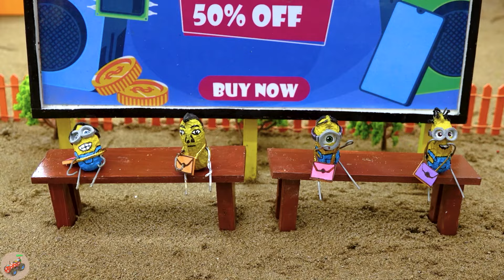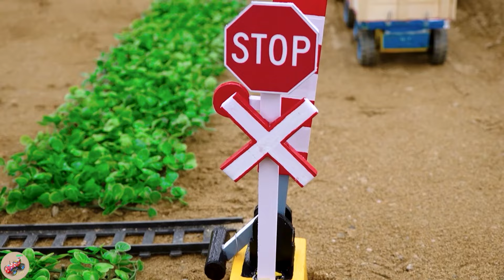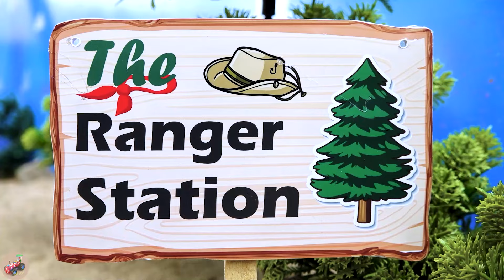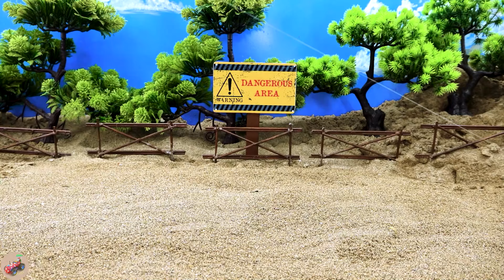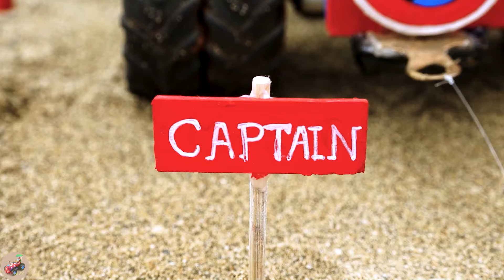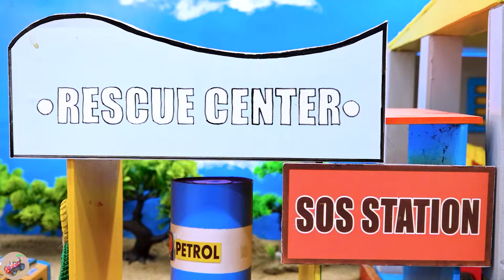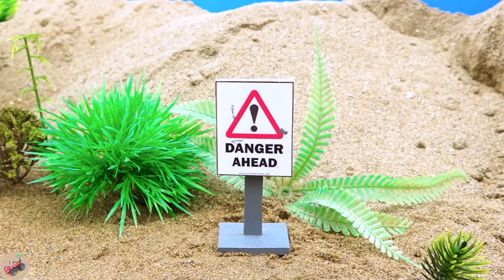Diy tractor making mini bus stop science project | diy mini concrete mixer tractor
mini tractor
science project
santroyce
school science project water pump
diy tractor
tanker
petrol pump
keepvilla
keepvilla tractor
keepvilla tractor video
keepvilla diy
mini creative
minicreative tractor
diy tractor